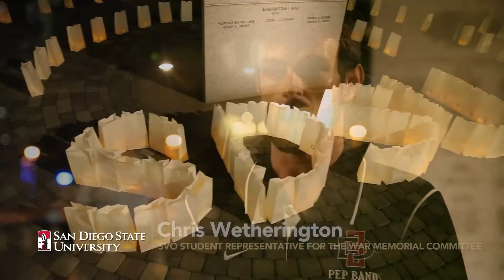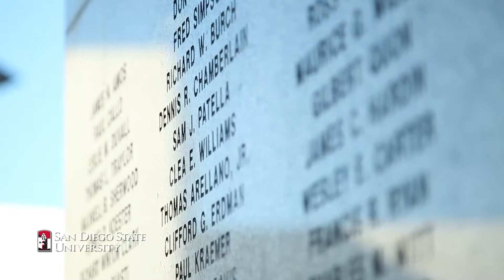Celebrating Veterans at SDSU